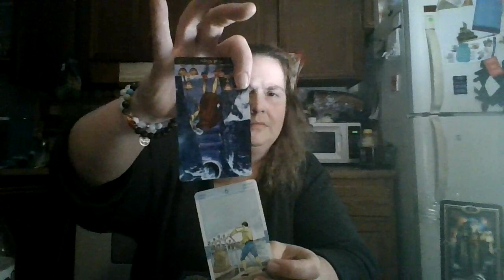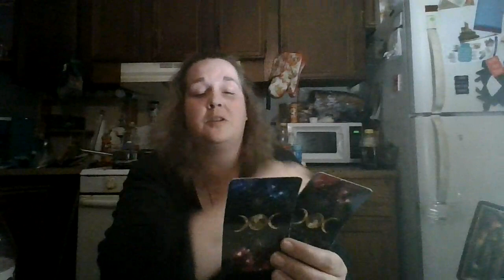Virgo August 2021: You're Both a Little Messed Up Over This...